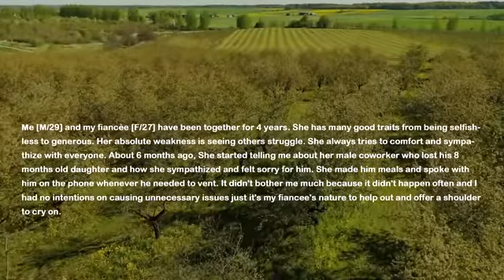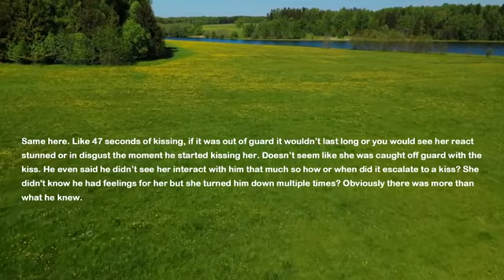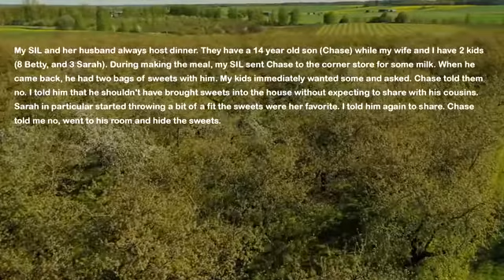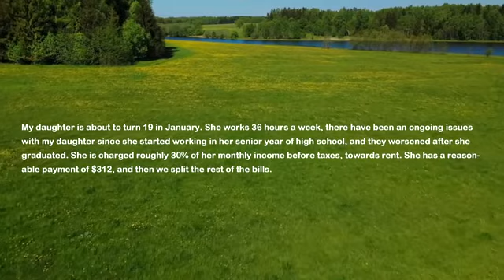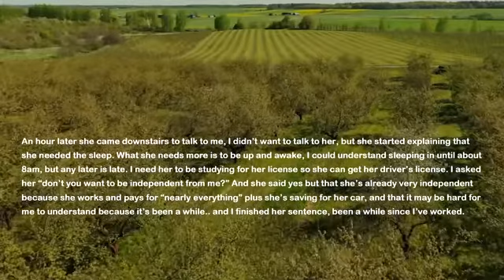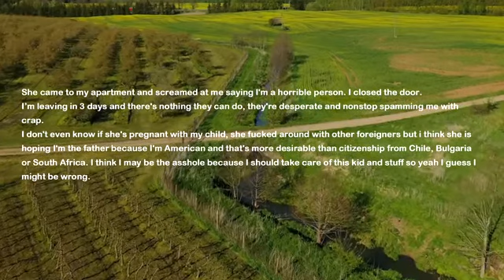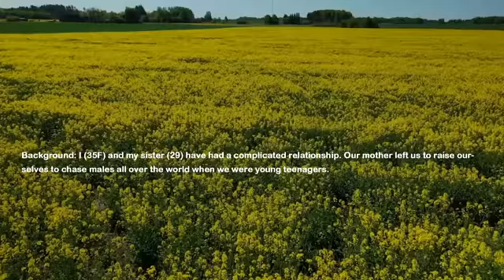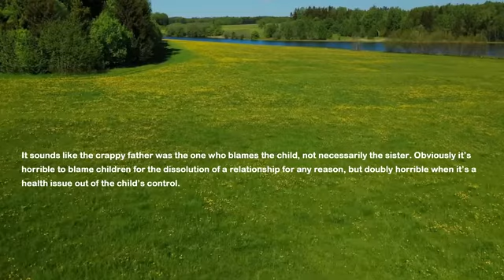I Receive A Video Of My Fiancee & Other Man Kissing In The Car So Today I Confront Her But Reaction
I and my fiancee are planning our wedding but recently she got involved to her coworker's family drama. She was supporting him a lot and at first I brushed it off but it continued for months. Few days ago I receive a video of my fiancee kissing other man in the car and I might recognise him...